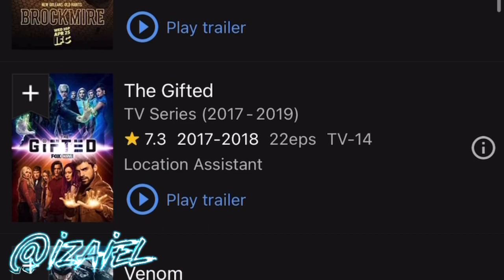Izaiel reacts to RIHANNA LIFT ME UP LIVE AT THE 95th ACADEMY AWARDS 2023 OSCARS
Rihanna brings 'Lift Me Up' to the 2023 Oscars stage.